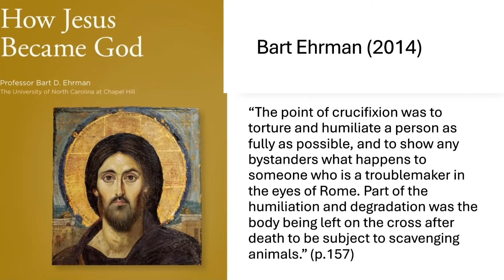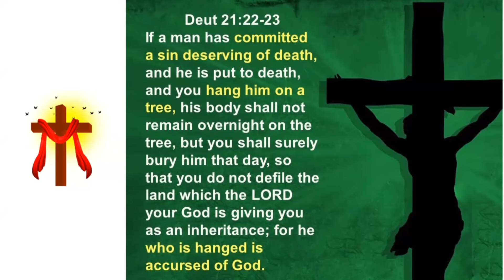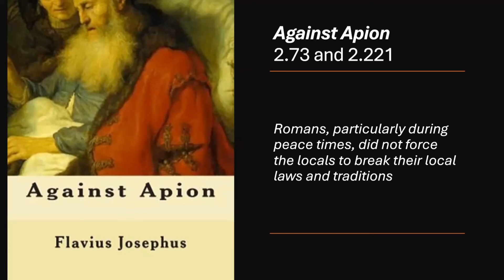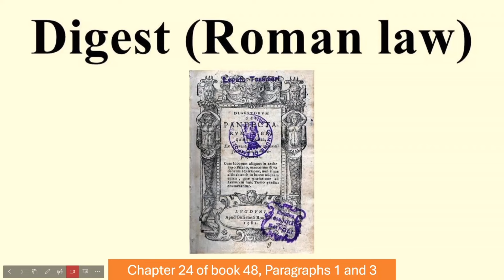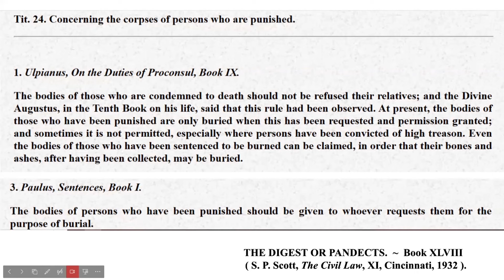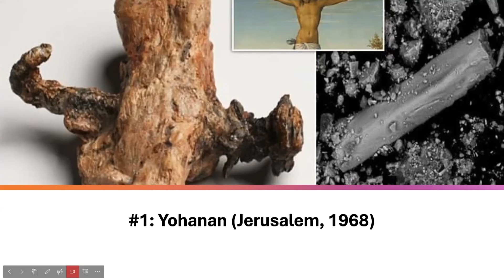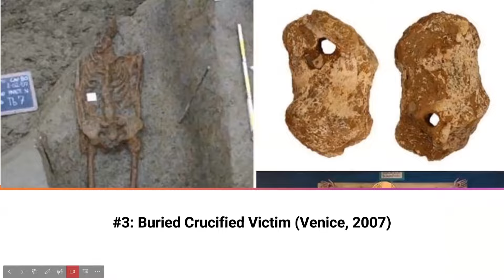Was Jesus 'Really' Buried After Crucifixion? Archological and Historical Evidence